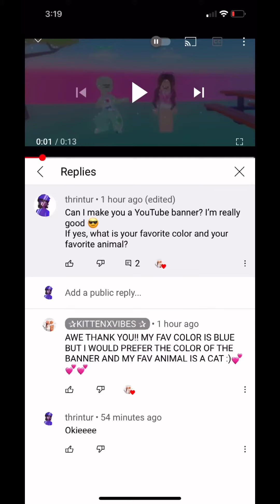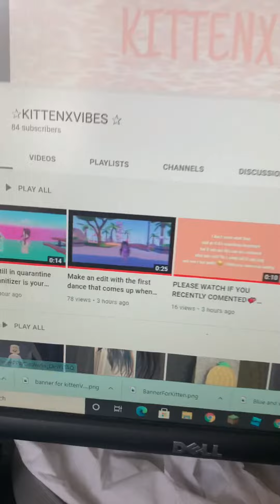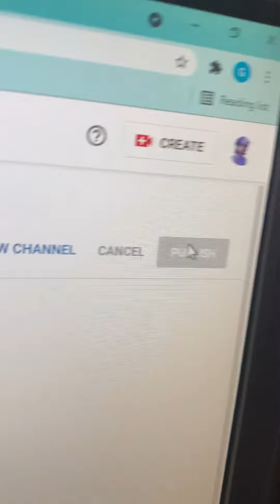Banner for KITTENXVIBES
Hehe
I hope she likes it 😃